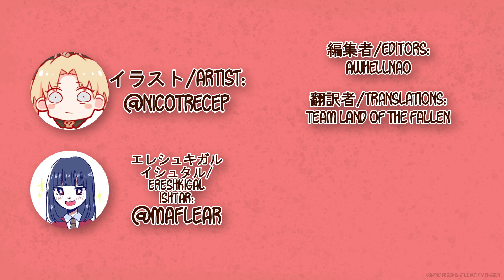Ishtar Teases Her Sister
Translations: Team Land of the Fallen